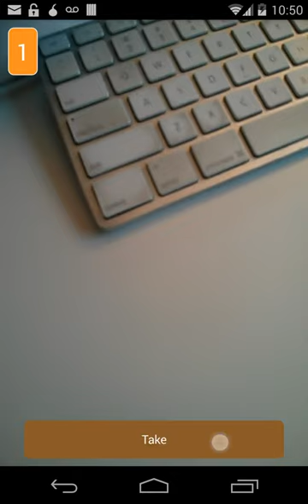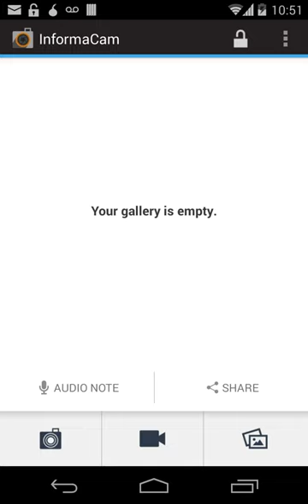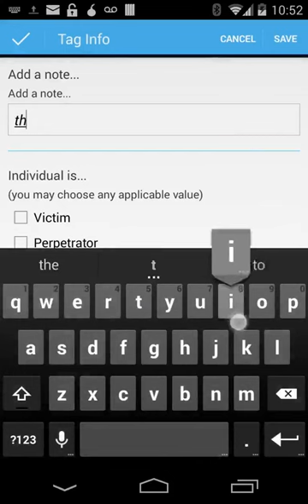InformaCam Demo Walkthrough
InformaCam uses the built in sensors in modern smartphones as well wi-fi, bluetooth, and cell tower information to create a snapshot of the environment in which an image or video was captured. This validates the date, time and location of capture. Digital signatures and encryption, ensure that your media hasn't been tampered with and can only be opened by the intended recipient.